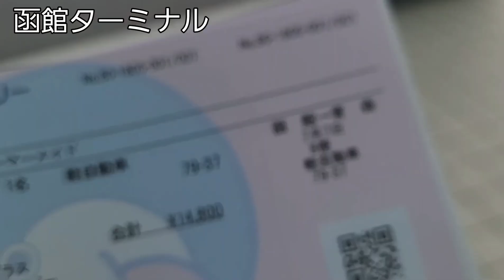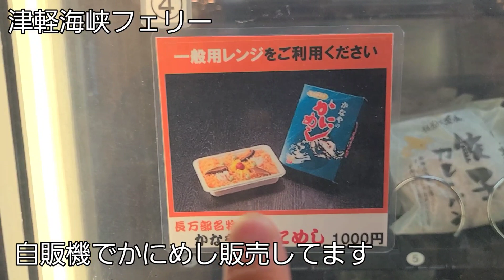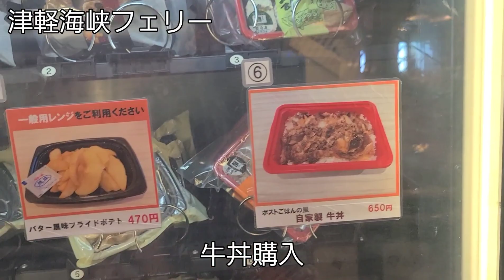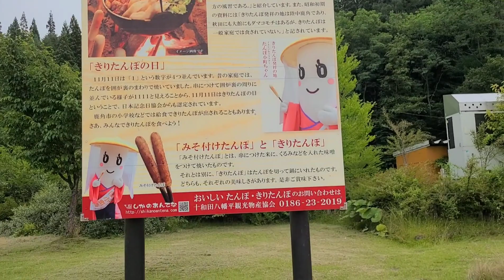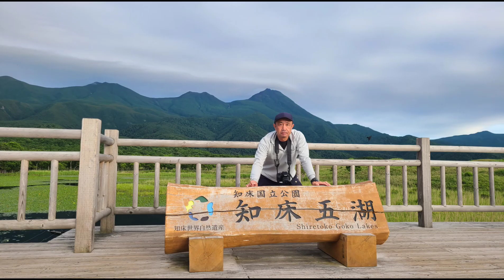【北海道ひとり旅第23回最終回】(帰路編)津軽海峡フェリー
【北海道車中泊ひとり旅】最終回
2023年初夏の北海道ひとり旅
今回を含め全23回で動画を作らさせて頂きました
10日間という短い期間の旅ではありましたが
心に刻む素敵な旅になった事感謝致します

今までもこれからも北海道は大好きな土地のひつです
また近いうちに訪問します
ありがとうございました